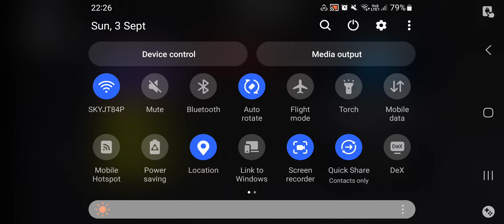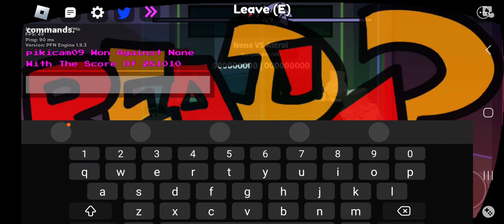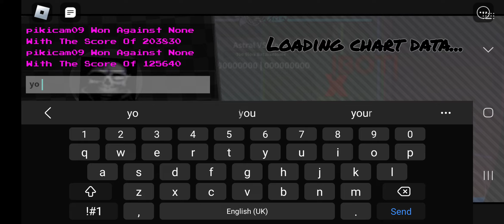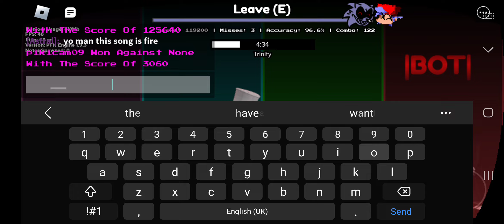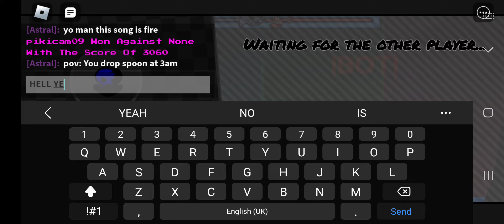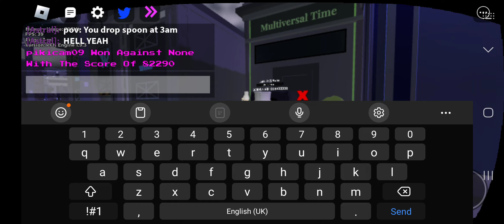Revisiting a Old Game